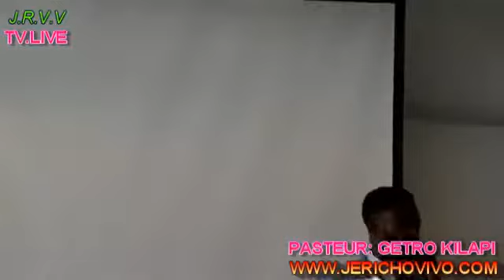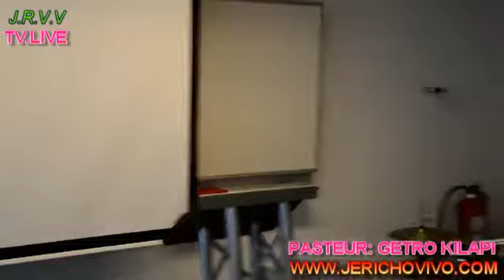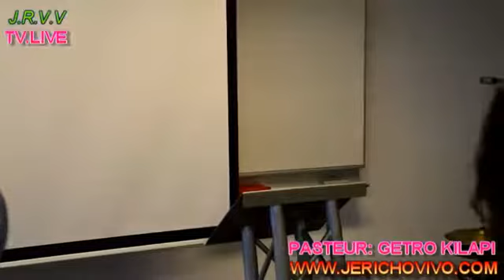PASTEUR GETRO KILAPI QUI A VISITE L ENFER PARTI 2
Jeune leve-toi et arrete de fuir!

God took me to Hell by Pastor Getro Kilapi with pictures of E.P.I.C Youth Ministry.